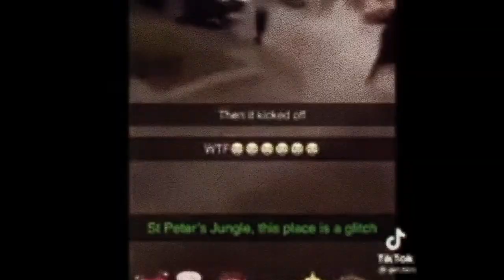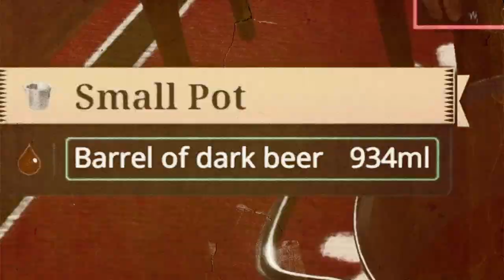NEW XIX VERSION 😨🤔 | AMERICANS REACT TO DEJI FORFEIT TRY NOT TO LAUGH